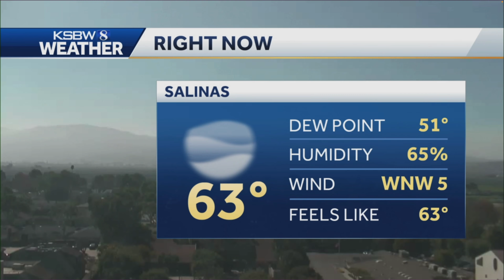Gina's Forecast - Friday, October 21, 2022 | Thick & busty pregnant weatherwoman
Friday weather forecast (10/21/22)
Tanned, busty, pregnant BBW meteorologist in a crimson red dress

Pregnant weather girl, pregnant meteorologist, pregnant news anchor, pregnant weatherwoman, Gina weather pregnant, Gina weather forecast, busty weather girl pregnant, busty pregnant news anchor, pregnant weather